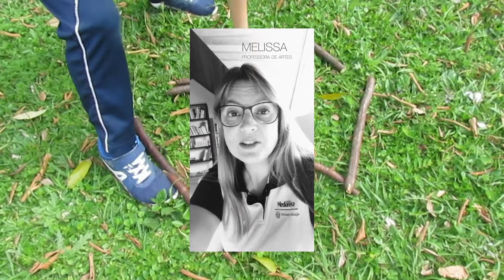FLIM 2020 - ABERTURA